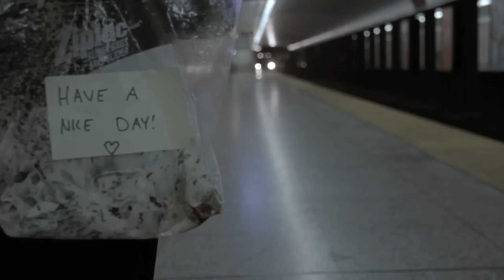Real Loaf Bread - Life Without Bread Commercial #2